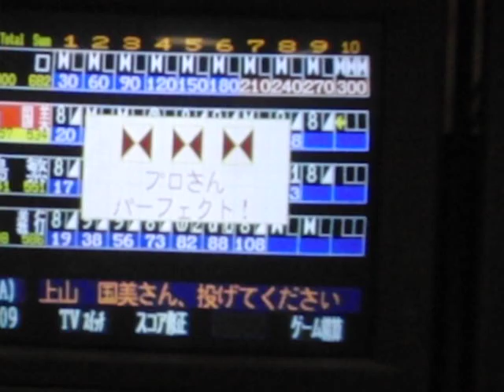JPBA49期プロボウラー小森清人2010.06.06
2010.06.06。青戸ボウルで行われたJPBA49期プロボウラー渡邉航明(わたなべ　かずあき)&小森清人のダブルチャレンジで小森清人プロがパーフェクトを達成!!!